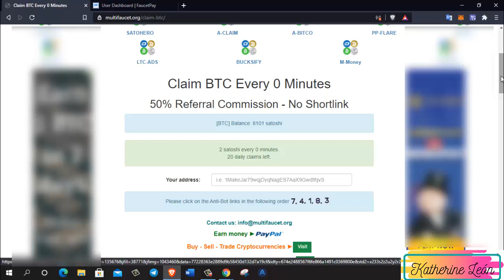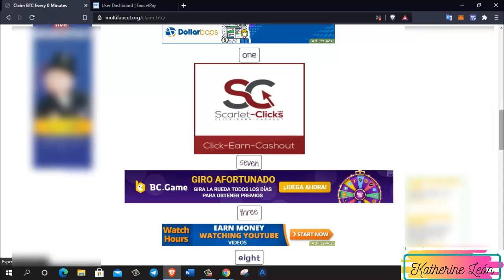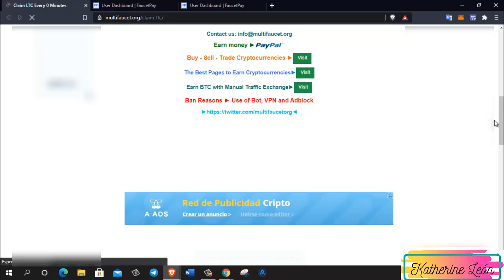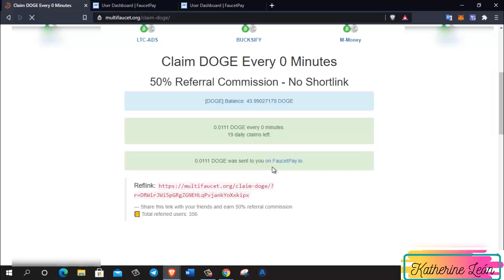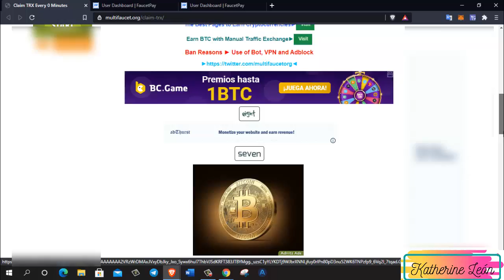✅GANA CRIPTOMONEDAS GRATIS 🟠 CADA CERO MINUTOS!! 🔥BTC, LTC, DOGE Y TRX A FAUCETPAY!!😱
✅Multifaucet: Gana Bitcoin, Ltc, Doge y Tron cada cero minutos!! con pagos automáticos a faucetpay!
✅adbtc.top nos permite ganar satoshis de bitcoin y con la nueva actualización ganaremos rublos también!!!
✅PlayNANO Nos permite ganar fracciones de Nano muy fácil!!! + comprobante de pago a Atomic wallet.
✅Gana rublos gratis sin inversión!! te muestro 2 páginas dónde ganas rublos por ver cortos anuncios!! mínimo de retiro a payeer 1Rublo.
✅InboxCash nos permite ganar dinero (USD) por leer correos electrónicos además, el primer mínimo de retiro es de tan solo $0.01 a Payeer y Faucetpay!!
✅Les muestro 3 faucets para ganar fracciones del token Feyorra (Fey) con  pagos instantáneos a Faucetpay.
✅Gana bitcoin viendo anuncios, mínimo de retiro 4.000 a cualquier wallet + comprobante de pago!!!
✅Bucksify nos permite ganar varios tipos de criptomonedas, retiro 352 doges!!
(si te registras con brave sale este mensaje " Region Unavaliable" pero si te registras en otro navegador como google chrome funciona todo bien!)
✅Odysee es una plataforma alternativa de Lbry.tv donde podemos ganar LBC por ver, subir videos e invitar amigos!!
✅FaucetSpin Gana btc cada 30 minutos y Bch, Eth y Ltc cada 5 minutos!!!
+ comprobante de pago 10.000 Litoshis a faucetpay
✅Extensiones que siguen pagando a payeer + betfury sigue pagando??
✅Te muestro 4 faucets para ganar dogecoins gratis a faucetpay!!